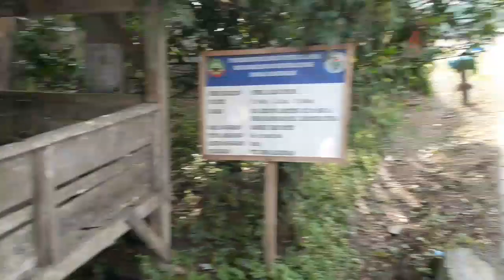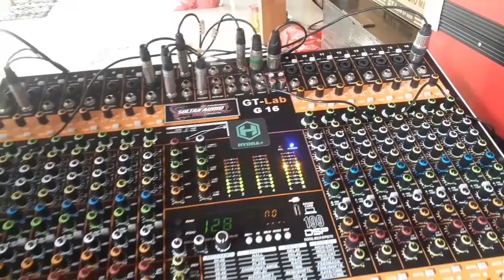cek sound pake 8 sabwofer 18" RCF sma ACR Xsellen pake mixer GT-LAB